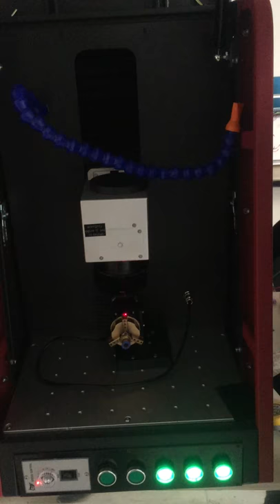enclosed fiber laser marking machine for jewelry rings